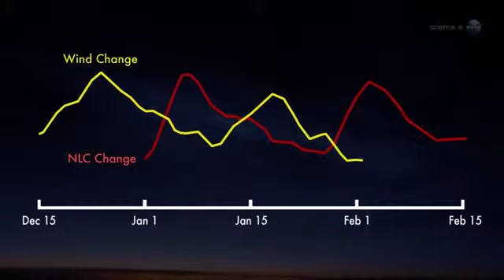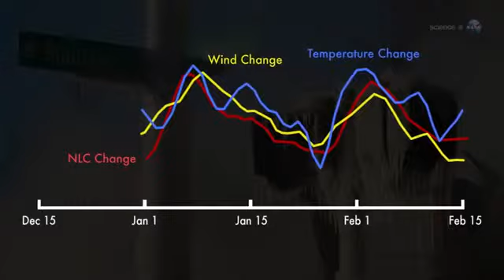Noctilucent Clouds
Cloud types